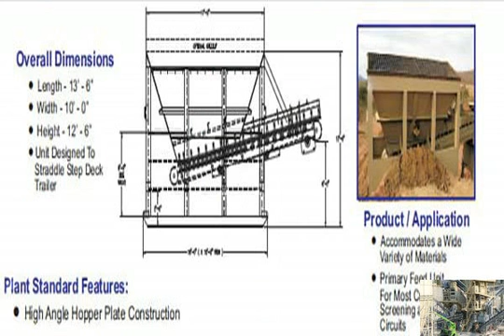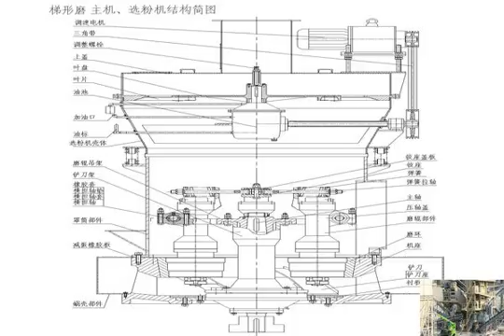chilli processing and grinding plant